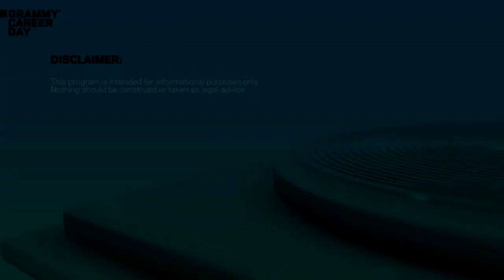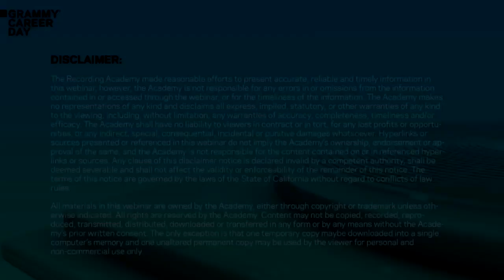Artists As Activists: Bun B, Nadya Tolokonnikova (Pussy Riot), Valeisha Butterfield Jones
Artists As Activists gathers some of the music industry’s leading change makers for real talk about music, culture, and the business. What does it mean to be a musician in 2021 – politically, socially, and ethically?

The panel includes:

Recording Academy Chief Diversity, Equity & Inclusion Officer VALEISHA BUTTERFIELD JONES

GRAMMY-nominated rapper, founding member of UGK, and community activist BUN B

Russian conceptual artist, political activist, and founding member of Pussy Riot NADYA TOLOKONNIKOVA